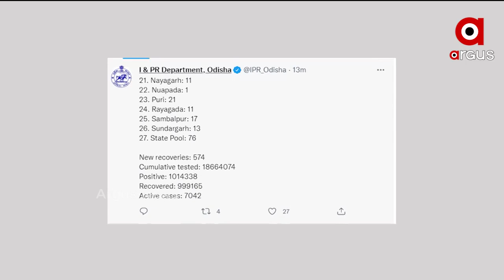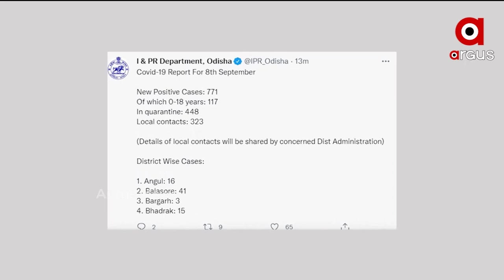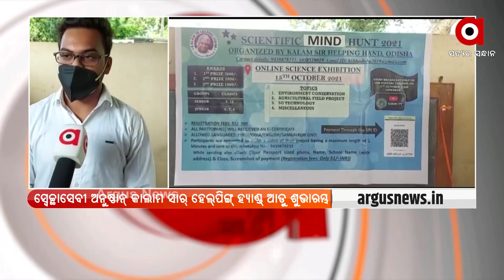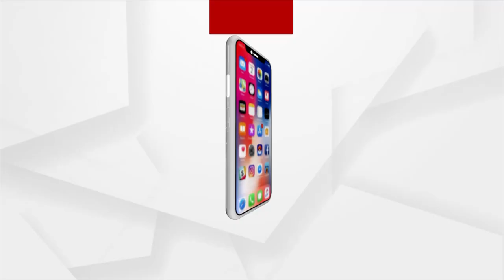NUAKHAI EXPRESSS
ଜୋର ଧରୁଛେ ସମଲେଇ ଯୋଜନାକୁ ବିରୋଧ
କେସିଙ୍ଗାନେ ଲାଖ୍ ନୁ ଅଏଧକା ଟଙ୍କାର୍ ଜିଏସଟି ଠକବାର୍ ଅଭିଯୋଗ୍.
 ସଂରକ୍ଷିତ ଜଙ୍ଗଲନୁ ଅନୁପ୍ରବେଶକାରୀ ଗିରଫ...
ରାତି ଅଧିଆ ଡକାୟତି...
ଦିନକ ପରେ ନୂଆଖାଇ...
ରାଜ୍ୟରେ 24 ଘଣ୍ଟାରେ ଚିହ୍ନଟ ହେଲେ 771 ନୁଆ କରୋନା ପଜିଟିଭ...